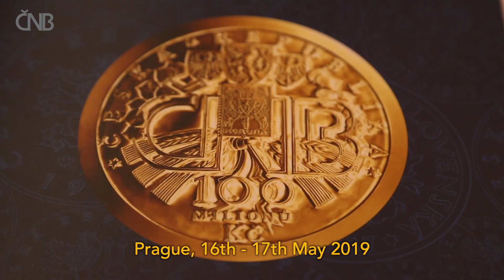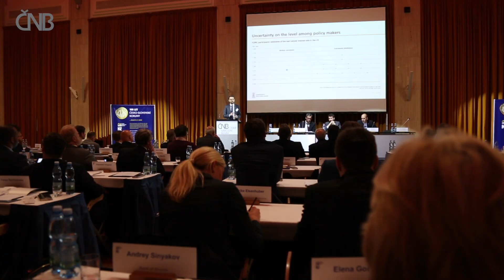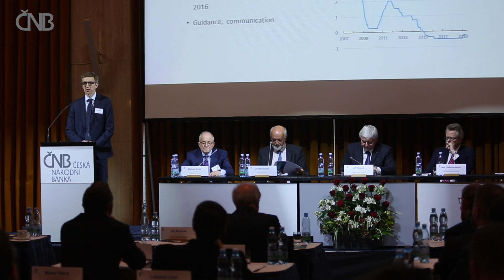Konference ČNB The Future of Monetary Policy: What Can We See as the Dust Has Settled?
Videospot z mezinárodní konference The Future of Monetary Policy: What Can We See as the Dust Has Settled? (Budoucnost měnové politiky: Co je vidět poté, co se prach usadil?), kterou pořádala ČNB ve dnech 16. – 17. května 2019 v Praze. Konference za účasti vysokých představitelů zahraničních centrálních bank a renomovaných světových ekonomů byla součástí oslav 100 let od zavedení československé koruny.

CNB conference The Future of Monetary Policy: What Can We See as the Dust Has Settled?

Videospot from the international conference The Future of Monetary Policy: What Can We See as the Dust Has Settled? held by the Czech National Bank on 16–17 May 2019 in Prague. The conference attended by leading representatives of other central banks and world-renowned economists formed part of this year’s celebrations of 100 years since the introduction of the Czechoslovak koruna (crown).